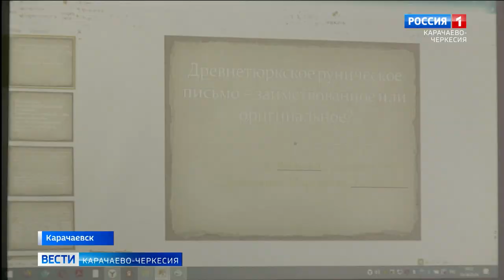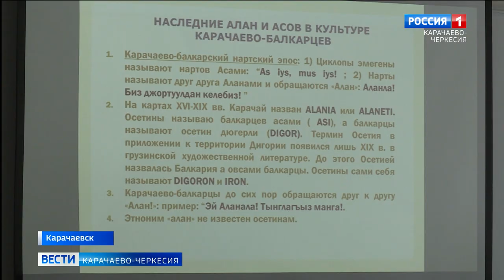На базе КЧГУ прошла научная конференция "Актуальные проблемы тюркологии"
КЧГУ имени Умара Алиева стал настоящим центром притяжения для исследователей тюркского мира. На базе ВУЗа прошла межвузовская научная конференция студентов и молодых ученых "Актуальные проблемы тюркологии: историко-культурная и социально-экономическое развитие тюркоязычных народов России и зарубежья". Данный научный форум был организован совместно с Институтом стран Азии и Африки МГУ,